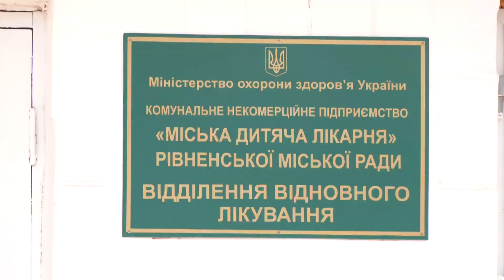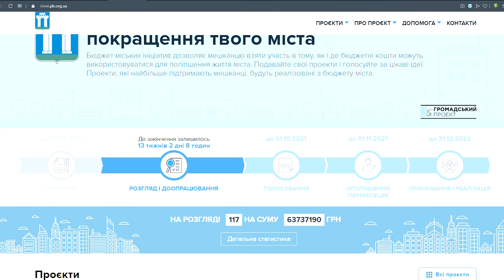Нові мурали,"музей на колесах", дитячі майданчики, рівняни презентували проекти громадського бюджету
Нові мурали на рівненських багатоповерхівках, реконструкція дитячої лікарні, завершення облаштування міського інсультного центру, спортивні майданчики, фестивалі та багато іншого пропонують на розгляд рівнян автори проектів громадського бюджету Рівного. Чи всі проекти підтримують профільні управління та які зауваження мали дивіться у наступному сюжеті.